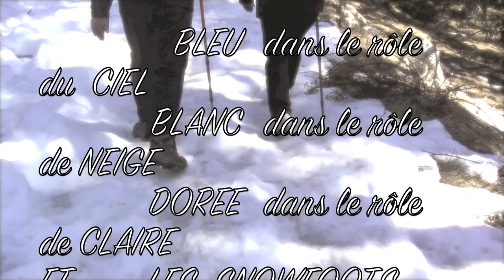AMBIENT - RILAX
music refaite de footsonw